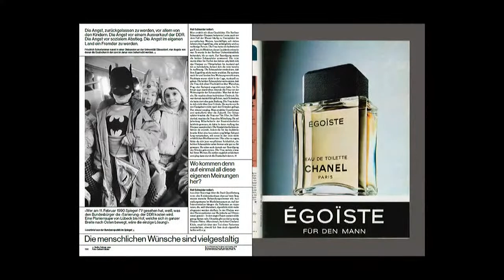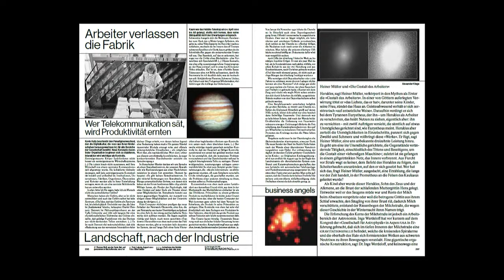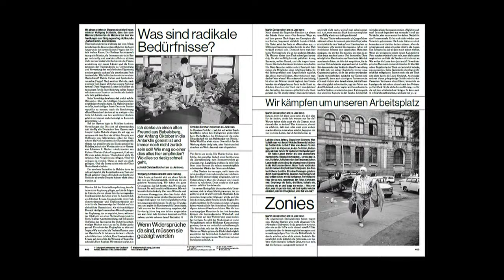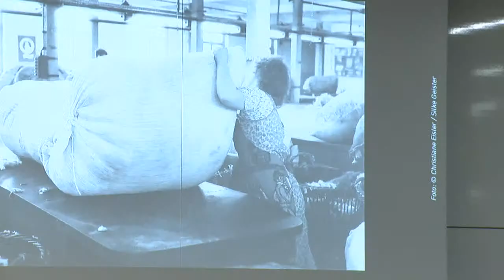„Das Jahr 1990 freilegen“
Remontage der Zeit - Über Umbrüche und das Ankommen im Heute